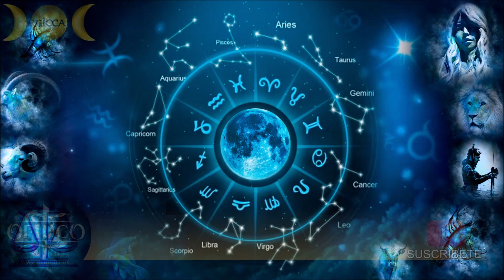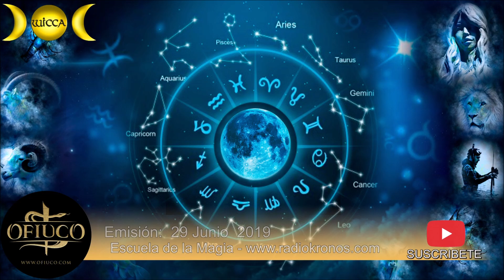HORÓSCOPO SEMANAL Y PREDICCIONES DEL 29 DE JUNIO AL 7 DE JULIO DE 2019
Horóscopo y predicciones para nacidos en el verano, otoño, inverno y primavera signos e intersignos de zodiaco influencia lunar oráculo
Tienda Online Para el Exterior Envíos a cualquier lugar del mundo

OFIUCO - Wicca Escuela de la Magia